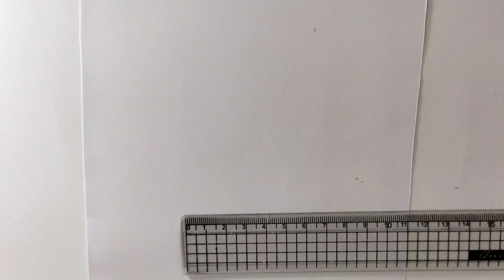رسم RM/رسم نامجون من بى تى اس drawing namjoon from bts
رسم رابمونستر  رسم نامجون رسم نامجون بالخطوات
رسم نامجون من bts  رسم نامجون للمبتدئين
رسم كيم نامجون طريقة رسم نامجون

مرحبا ارجو ان ينال اعجابكم وتضعو👈 👍وتشتركو⁦❤️⁩

         🤍  فيديوهات قد تعجبكم🤍

رسم شخصية نامجون ورسم نامجون خطوه بخطوه
 تعليم رسم نامجون ورسم نامجون بالرصاص
drawing namjoon drawing bts namjoon